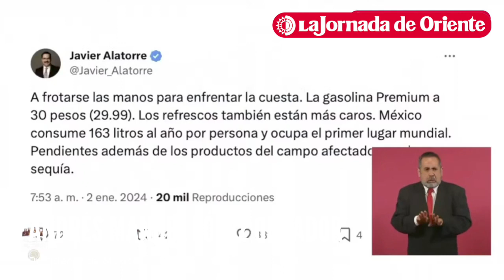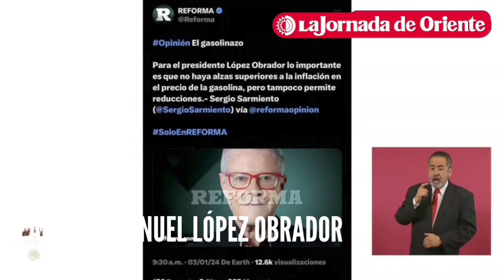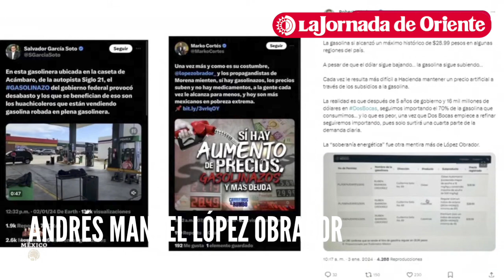Exhibe López Obrador a periodistas que replicaron la noticia falsa sobre un "gasolinazo"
Exhibe el titular del Ejecutivo a periodistas, escritores y famosos que replicaron la noticia falsa sobre un "gasolinazo" en todo el país